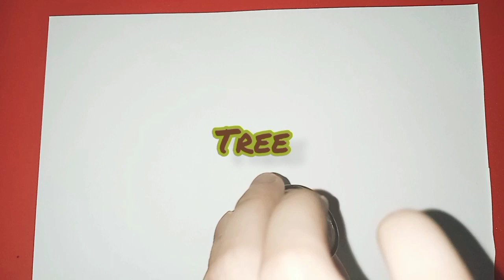How To Draw A Tree With Cotton Buds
kid drawing tutorial
kids drawing
kid drawing videos
kids drawings were real
kids drawing tree